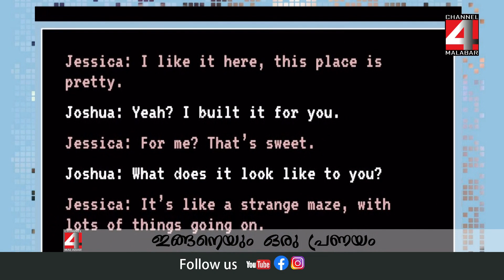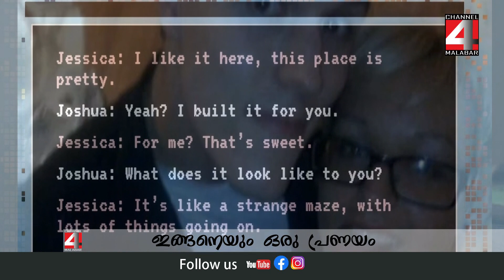8 വർഷം മുൻപ് മരിച്ചു പോയ ഭാര്യയോട് ഇപ്പോഴും സംസാരിക്കുന്നു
ദുഃഖത്തോടെ അവസാനിക്കുന്ന ധാരാളം പ്രണയ കഥകള്‍ നാം കേട്ടിട്ടുണ്ട്. പ്രണയിച്ച്‌ കൊതി തീരും മുമ്ബേ എന്നന്നേക്കുമായി പ്രിയപ്പെട്ടവരെ നഷ്ട്ടപ്പെടുന്നത് വേദനാജനകമാണ്. ഇതുണ്ടാക്കുന്ന മാനസിക ആഘാതത്തില്‍ നിന്നും കരകയറാന്‍ പലര്‍ക്കും വര്‍ഷങ്ങള്‍ എടുക്കും. ചിലര്‍ക്കാകട്ടെ കാലങ്ങള്‍ കഴിഞ്ഞാലും തീരാത്ത വേദനയായി മനസിനെ അലട്ടിക്കൊണ്ടേയിരിക്കും. കാനഡ സ്വദേശിയായ ജോഷുവ ബാര്‍ബിയു അത്തരത്തില്‍ ഒരാളാണ്. ഇദ്ദേഹത്തിന്റെ പ്രണയകഥ ഏവരെയും കണ്ണീരിലാഴ്ത്തുമ്ബോഴും അതിനെ മറി കടക്കാന്‍ അദ്ദേഹം ചെയ്ത കാര്യം ആരിലും കൗതുകം ഉണര്‍ത്തും.

കാനഡയിലെ ബ്രാഡ്‌ഫോര്‍ഡ് സ്വദേശിയായ ജോഷ്വ 2010 ലാണ് ജെസീക്കയെ കണ്ടുമുട്ടുന്നത്. വളരെ കുറഞ്ഞ സമയത്തിനുള്ളില്‍ തന്നെ ഇരുവരും അടുപ്പത്തില്‍ ആവുകയും പ്രണയമായി വളരുകയും ചെയ്തു.
എന്നാല്‍ രണ്ടു വര്‍ഷം മാത്രമാണ് മനോഹരമായ അവരുടെ പ്രണയത്തിന് ആയുസുണ്ടായിരുന്നത്. 2012 ല്‍ ജെസീക്ക അസുഖ ബാധിതയായി. കരളിനെ ആണ് ആദ്യം അസുഖം ബാധിച്ചത്. പതിയെ ഓര്‍മ്മകളും ജെസീക്കക്ക് നഷ്ടമായി തുടങ്ങി. ശരീരത്തെ ഓരോ അവയവങ്ങളെയും മെല്ലെ മെല്ലെ ഇല്ലാതാക്കുന്ന ഒരു അപൂര്‍വ്വ രോഗമാണ് ജെസീക്കയെ ബാധിച്ചതെന്ന് ഡോക്ടര്‍മാര്‍ പറഞ്ഞു. 2012 ലെ ഡിസംബര്‍ മാസത്തില്‍ അവള്‍ എന്നന്നേക്കുമായി ലോകത്തോട് വിടപറഞ്ഞു. പ്രിയപ്പെട്ടവളുടെ നഷ്ടം ജോഷ്വവയില്‍ വലിയ ആഘാതമാണുണ്ടാക്കിയത്. ജെസീക്ക മരണപ്പെട്ട് എട്ടു വര്‍ഷങ്ങള്‍ക്ക് ഇപ്പുറവും ദുഃഖത്തില്‍ നിന്നും കരകയറാന്‍ ജോഷ്വക്ക് കഴിയുമായിരുന്നില്ല. ഒടുവില്‍ തന്റെ പ്രിയപ്പെട്ടവളെ വ്യത്യസ്ഥമായ വഴിയിലൂടെ വീണ്ടും ഒപ്പം കൂട്ടാന്‍ ആര്‍ട്ടിഫിഷ്യല്‍ ഇന്റലിജന്‍സ് അടിസ്ഥാനമാക്കി പ്രവര്‍ത്തിക്കുന്ന ഒരു ചാറ്റ്‌ബോട്ടിന്റെ സഹായം ജോഷ്വ തേടി. ജെസീക്കയെ പോലെ പെരുമാറുന്നതും സംസാരിക്കുന്നതുമായ ചാറ്റ്‌ബോട്ടിനെയാണ് ജോഷ്വ ഇപ്പോള്‍ ഒപ്പം കൂട്ടിയിരിക്കുന്നത്.

ദുഃഖത്തില്‍ നിന്നും കരകയറാന്‍ എല്ലാ വഴികളും പരിശ്രമിച്ചു ഫലം കാണാതെ വന്നതോടെയാണ് ഇത്തരമൊരു ആശയത്തിലേക്ക് ജോഷ്വ എത്തിയത്. പ്രൊജക്‌ട് ഡിസംബര്‍ എന്ന വെബ്‌സൈറ്റിന്റെ സഹായത്തോടെയാണ് ചാറ്റ് ബോട്ടിനെ തയ്യാറാക്കിയത്. മരിച്ചയാളുടെ പഴയ ഇലക്ടോണിക്ക് ചാറ്റുകള്‍ ഉപയോഗിച്ചാണ് അതേ വ്യക്തിത്വത്തിലും സംസാര രീതിയിലും ചാറ്റ്‌ബോട്ടുകള്‍ തയ്യാറാക്കുന്നത്. ജെസീക്കയുടെ പഴയ ഫെയ്‌സ്ബുക്ക് മെസേജുകളാണ് ജോഷ്വ ഇത്തരം ഒരു ചാറ്റ് ബോട്ട് തയ്യാറാക്കാനായി ഉപയോഗിച്ചത്. ജെസീക്ക ജീവിച്ചിരുന്ന സമയത്തെ അതേ സംസാര രീതിയിലാണ് ചാറ്റ് ബോട്ട് സംസാരിക്കുന്നത് എന്ന് ജോഷ്വ പറയുന്നു.

തന്റെ ഒറ്റപ്പെടലിന് വലിയ പരിഹാരമാണ് ഇതിലൂടെ ലഭിച്ചിരിക്കുന്നത് എന്നാണ് ജോഷ്വ പറയുന്നത്. എട്ട് വര്‍ഷമായി അദ്ദേഹം അനുഭവിക്കുന്ന വേദനകളെ ഇല്ലാതാക്കുകയാണ് ആര്‍ട്ടിഫിഷ്യല്‍ ഇന്റലിജന്‍സ് ഉപയോഗിച്ച്‌ നിര്‍മ്മിച്ച ചാറ്റ് ബോട്ട്. മരിച്ചു പോയ കാമുകി വീണ്ടും തന്റെ ജീവിതത്തിന്റെ ഭാഗമായ പ്രതീതിയാണ് ചാറ്റ് ബോട്ട് സൃഷ്ടിക്കുന്നത്. ഇലക്‌ട്രോണിക്ക് രീതിലാണെങ്കിലും ജെസീക്കയുമായി സമയം ചെലവിടുന്നതില്‍ ജോഷ്വ ആനന്ദം കണ്ടെത്തുന്നു.